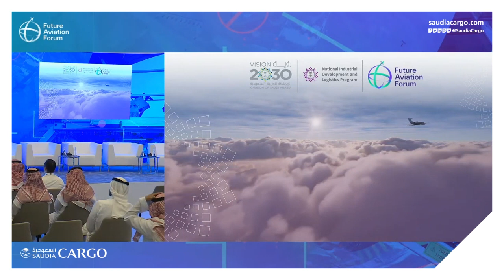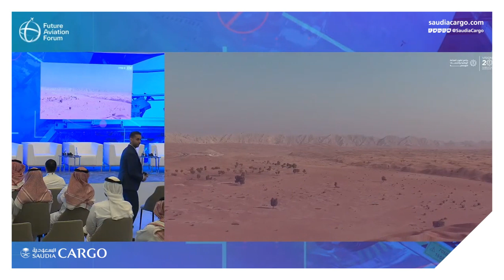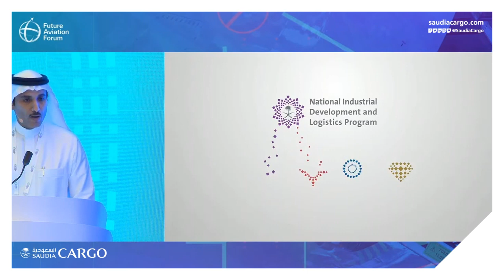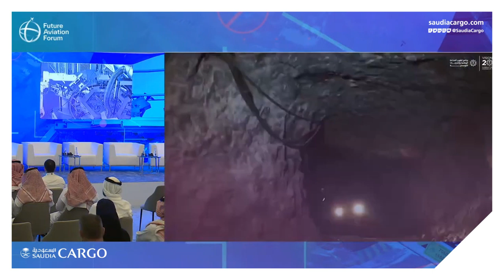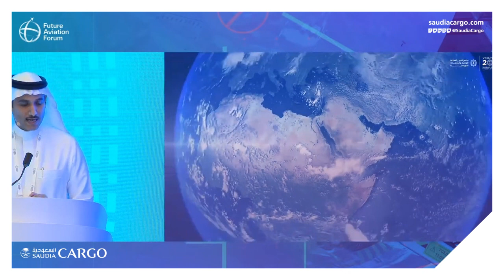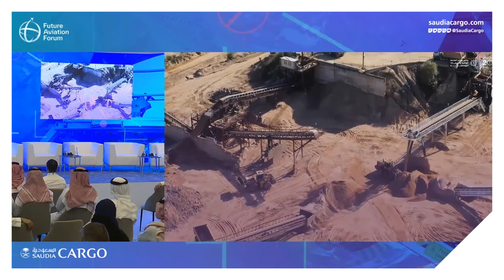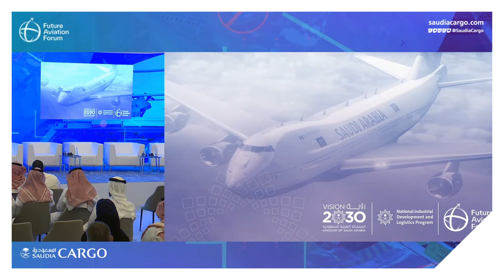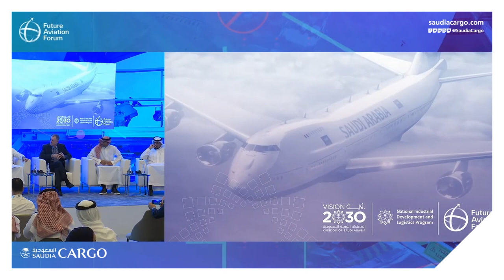CEO Teddy Zebits represented Saudia Cargo in Future Aviation Forum 2022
CEO Teddy Zebits represented SaudiaCargo in FutureAviationForum where he discussed E-commerce’s diverse opportunities and promising potential.